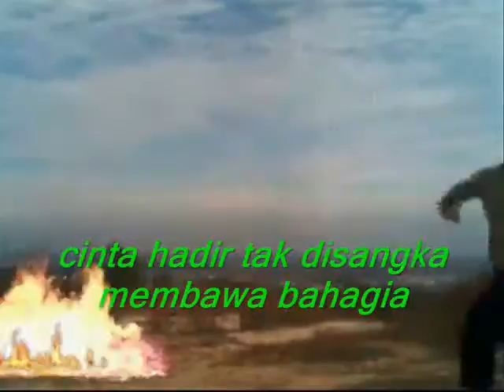together with me ok ,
do.
do so
Money is an excellent servant, but the host
very bad.